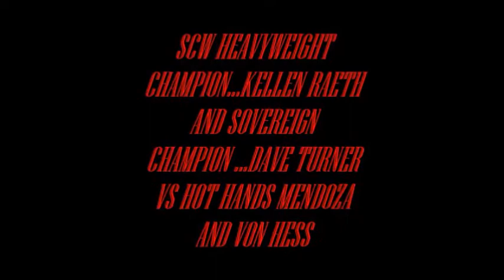SCW RELOADED HEAVYWEIGHT CHAMPION KELLEN RAETH AND SOVEREIGN DAVE TURNER VS HOT HANDS MENDOZA AND V